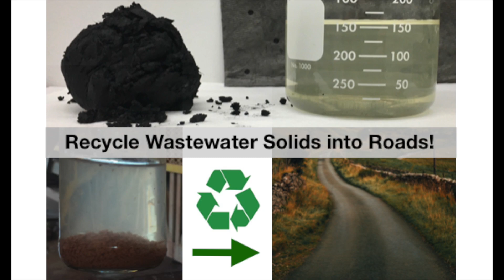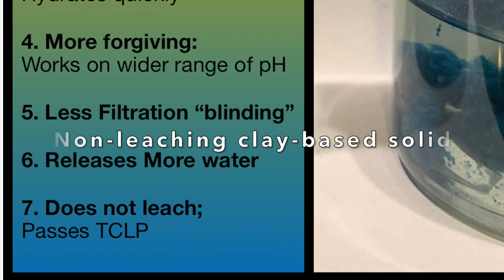Recycle Wastewater solids into Roads